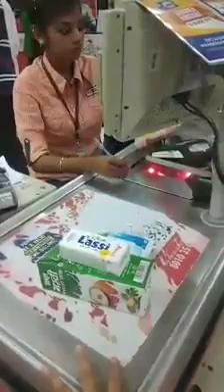Beware of this 👇Big Bazaar Vile Parle (East) Mumbai and God knows how many super markets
Beware of this 👇Big Bazaar VileParleBigbazaar (East) Mumbai and God knows how many super markets